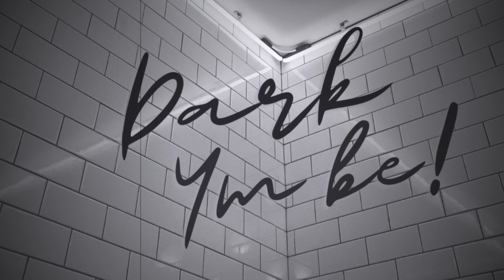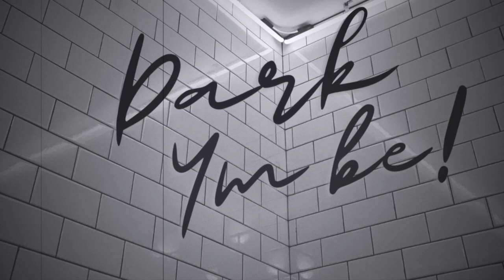Scream киноны бодит амьдрал дээрх алуурчин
Бидний зөвшөөрөлгүй манай контентийг авч ашиглахыг хориглоно!